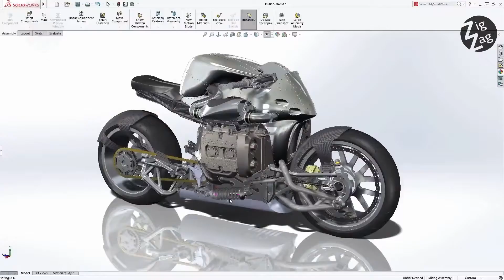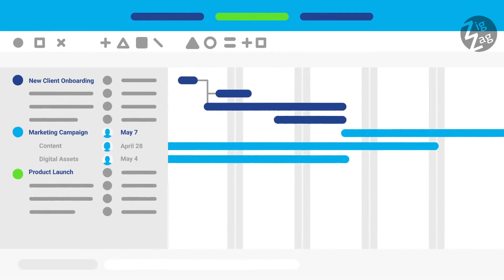ZigZag EduBase'20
All in one educational platform ✌
Free courses

AutoCAD & SolidWorks & Arduino & Automation & Machine Design & Project Management & Advanced Engineering